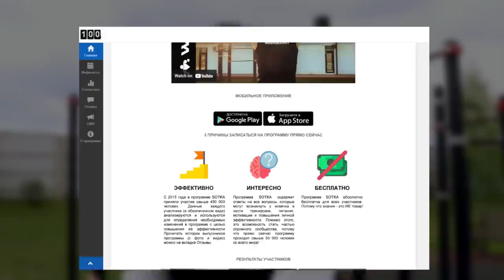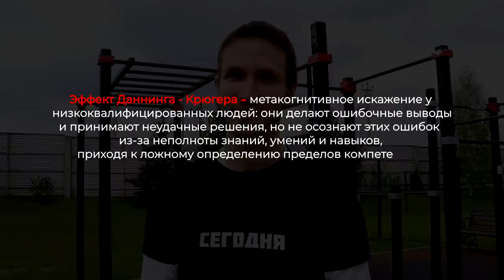Дмитрий Головинский Опять Пыжится На Турниках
Многие из вас просили в комментариях разобрать новую программу ДмитрийГоловинский, где он в лучших традициях ИгорьВойтенко (и прочих инфоцыганов) призывает атаковать турники. Мы попросили Антон37 поделится своим мнением на этот счет, ведь он ещё в #2022 году разоблачил этого псевдо-спортсмена с липовыми рекордами и наглядно показал, что Головинский совсем не разбирается в подтягиваниях и не знает даже школьного курса физики.

▬▬▬ БЕСПЛАТНЫЕ ПРОГРАММЫ ▬▬▬